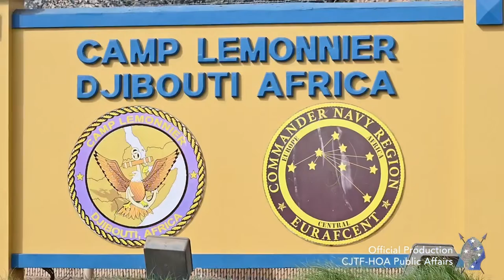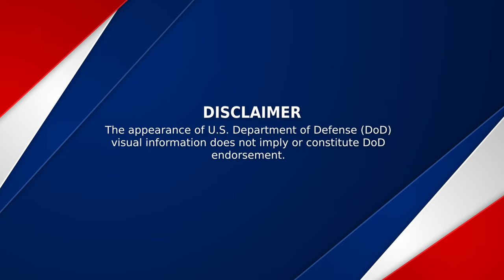CJTF HOA Mission Video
CJTF-HOA is comprised of multiple U.S. military branches, coupled with foreign armed service personnel from various allied and partner nations. We work alongside our allies and partners to counter transnational threats. Our command works against malign actors to strengthen our collective security forces and respond to crises to advance U.S. national interests and promote regional security, stability, and prosperity.

DJIBOUTI
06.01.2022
Video by Senior Airman Mario Calabro